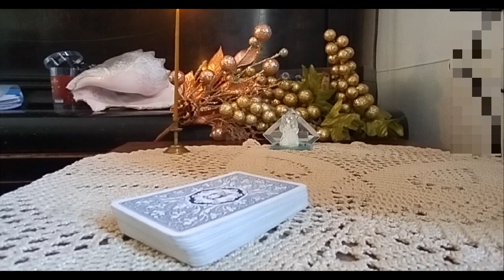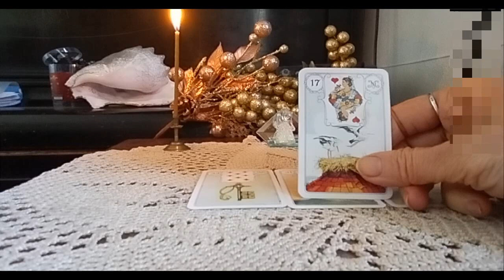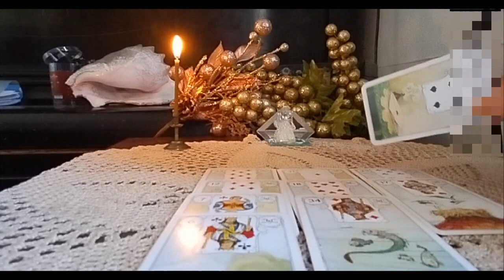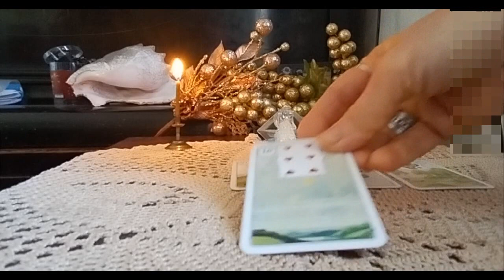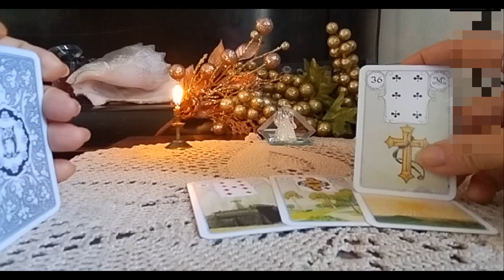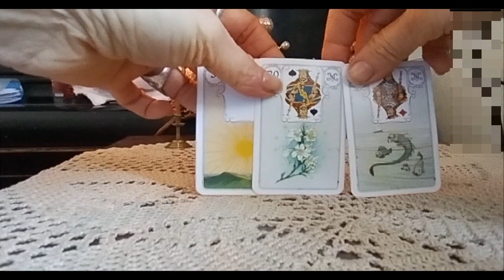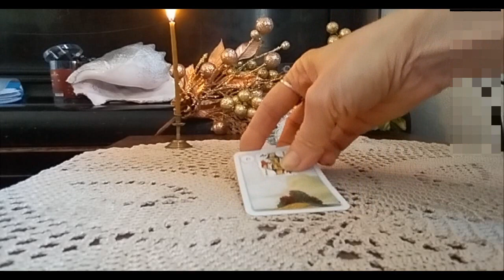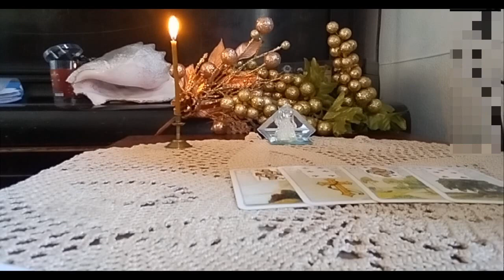ტაროს გაშლა საახალწლო სურვილის ასრულებაზე – 2 ვარიანტი✨🃏✨